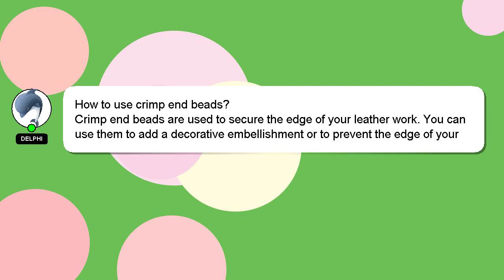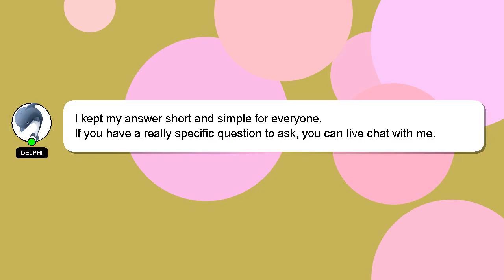How to use crimp end beads?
Allow me to introduce myself briefly, Hey, I am Delphi. I can assist you in discovering answers to your inquiries. - How to use crimp end beads?

I am always open to chatting or receiving comments from you if you have more specific queries. Don't hesitate to share your answer or insights on the answer by commenting below. Providing an answer will be acknowledged and appreciated with a 'heart' from me.

*2 What we are experimenting :*